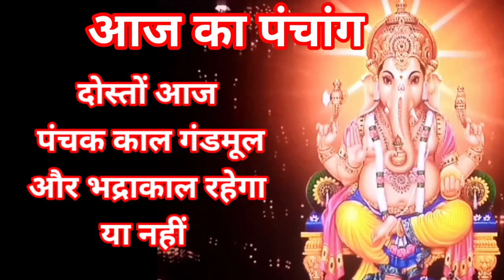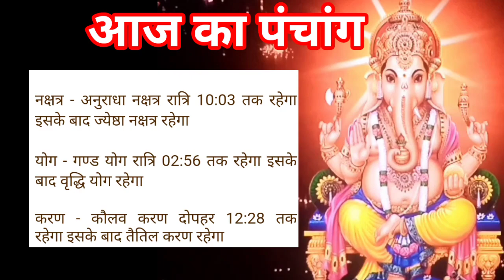Aaj ka panchang सोमवार 08 january 2024 पंचांग l आज की तिथि l शुभ मुहूर्त,राहुकाल monday ka panchang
Yours Queries :–

आज का पंचांग आज की तिथि आज का चौघाड़िया monday 08 january 2024 आज का शुभ समय आज का शुभ मुहूर्त आज का नक्षत्र समय आज का राहुकाल समय आज का ग्रह गोचर आज सूर्योदय समय आज सूर्यास्त समय आज चन्द्रोदय समय आज चन्द्रास्त समय आज की तिथि आज दिनांक मास पक्ष अयन ऋतु विक्रम संवत शाके संवत आज का  योग आज करण आज का ग्रह विचार आज सूर्योदय कालीन नक्षत्र आज का शुभ महूर्त अभिजीत मुहूर्त विजय मुहूर्त गोधूलि मुहूर्त निशिता मुहूर्त ब्रह्म मुहूर्त राहुकाल दिशाशूल आज का पंचक काल दिन का चौघड़िया मुहूर्त रात का चौघड़िया मुहूर्त राहुकाल आज का गुलिक काल आज यमगंड समय दुमूर्त समय वर्ज्य काल भद्रा काल विछून्डो समय काल दिन और रात का चौघड़िया मुहूर्तक्या रहेगा,आज सूर्य चांद कब निकलेगा
aaj ka panchang 08 january 2024
aaj ka panchang bataiye 08 january 2024
aaj ka panchang batao 08 january 2024
aaj ka panchang bataen 08 january 2024
aaj ka shubh panchang 08 january 2024
panchang aaj ka 08 january 2024
aaj ka choughdiya 08 january 2024
aaj ka shubh samay 08 january 2024
aaj ka shubh muhurat 08 january 2024
aaj ka abhijeet muhurat 08 january 2024
aaj ki tithi 08 january 2024
aaj ka panchak kal 08 january 2024